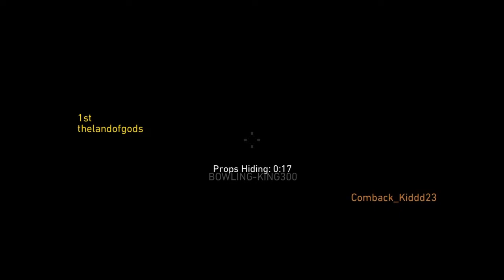COD WW2: Epic Wins & Random Moments #5 Leprechaun Special